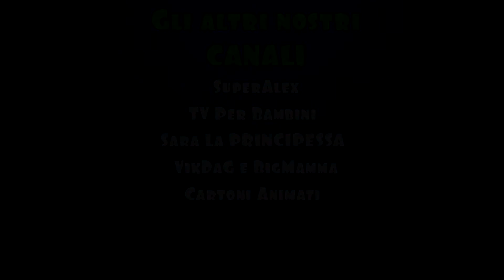PLAYTIVE JUNIOR: Veicoli Di Lavoro, Carro Attrezzi, Camion Trasportatore, Macchina Della Polizia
Al Lidl i nostri amici hanno comprato i giocattoli playtive. Il furgoncino della posta, il carro attrezzi, camion dei trasporti, il furgoncino della posta, la macchina della polizia e dei vigili del fuoco. Ne abbiamo tantissimi! Per altri video divertenti rosyelaura con challenge sempre nuove. Per video per bambini e ragazzi alexepapà con apertura scatole.